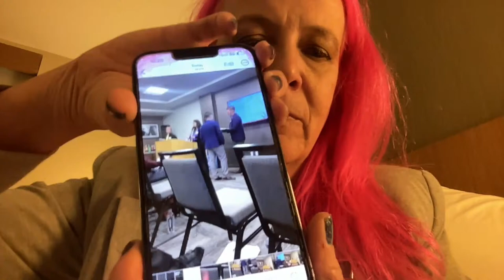What happened in MI - LIVE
Libertarian,  Libertarian Party, Libertarianism, History, Politics, Political History, Third Party Politics, Anarchism, Pink Hair